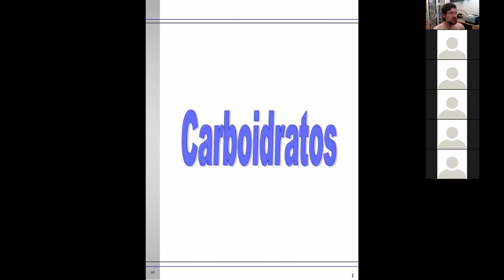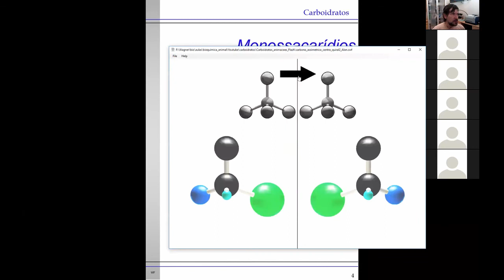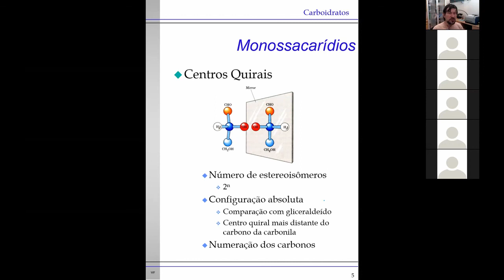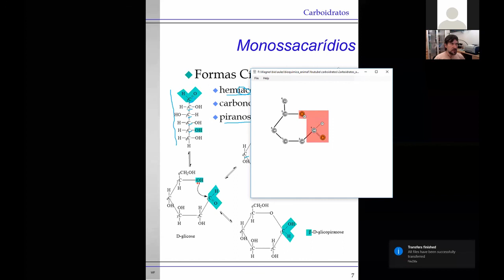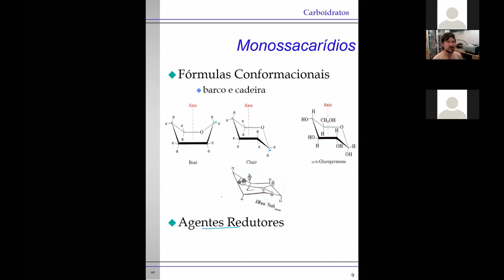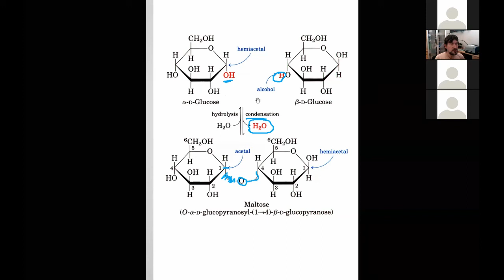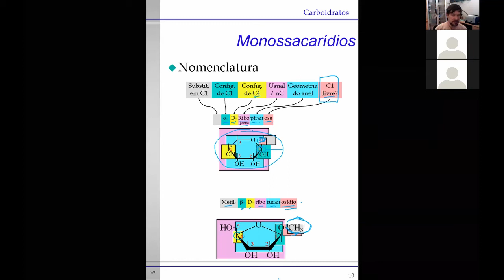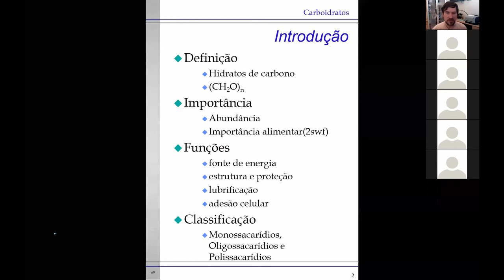20 08 24 carboidratos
Aula gravada (live) - Bioquímica Animal
Tema = carboidratos